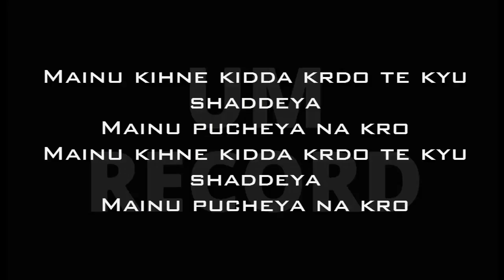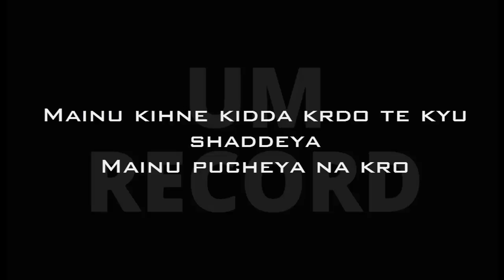PUCHEYA NA KARO SAMMY SINGH PUNJABI SONG LYRICS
Lyrics Here:
PUCHEYA NA KARO LYRICS SAMMY SINGH
Mainu saah vi na aave
Main sach kehni aa
Dil dukhda aye mera
Main ro peni aa -(x2)

Main ohda na ni lena
Na ohnu mada kehna
Jihne a dilo kaddeya pucheya na karo -(x2)

Mainu kihne kidda krdo te kyu shaddeya
Mainu pucheya na kro

Jo kujh si mere kol
Sab kujh lutteya,
Mainu khush aa ki ohde
Hatha dil tutteya -(x2)

Pta nhi oh kithe
Oh khush rave jithe
Main ta palla addeya pucheya na karo -(x2)

Bhaave lakh bura beqadar
Bewafa behayah jaani
Taahvi mainu changa lgda
Mera khoon mera saah jaani

Duaa ohnu dma
Na bura ohnu kehwa
Jihne mainu shaddeya pucheya na karo -(x2)